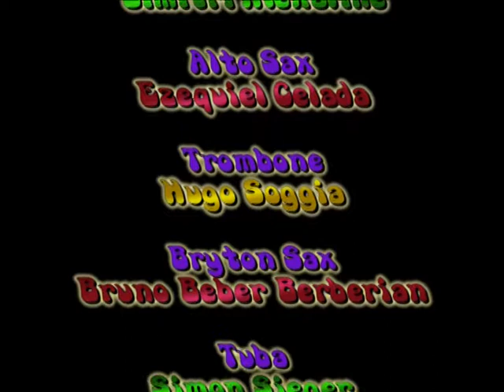Chicken Strut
The Frenchy Meters Brass Band